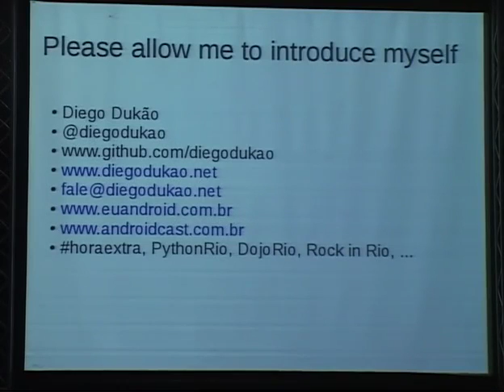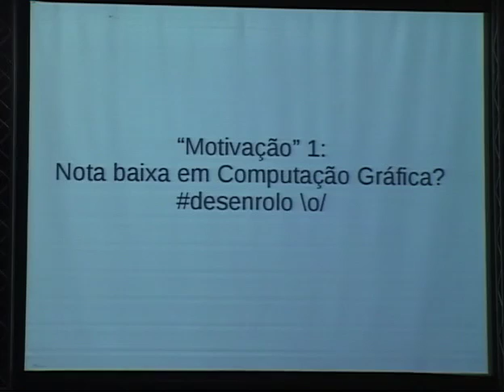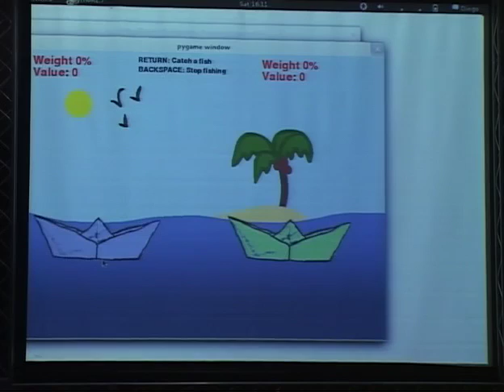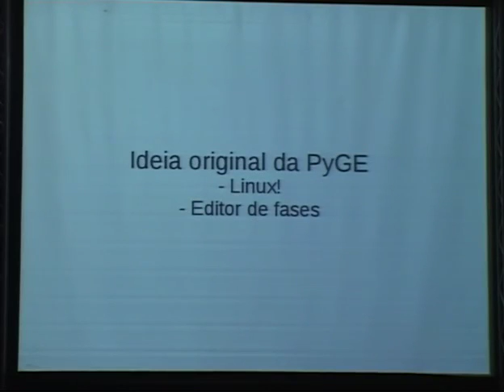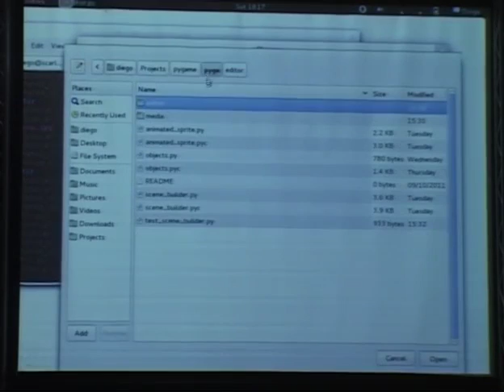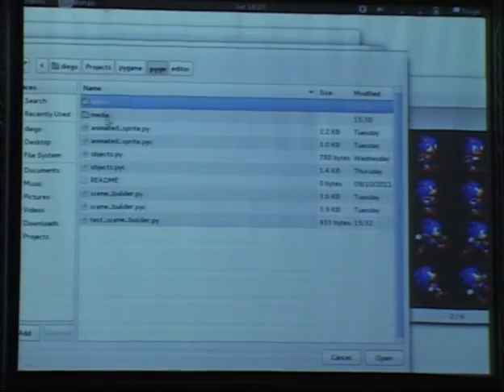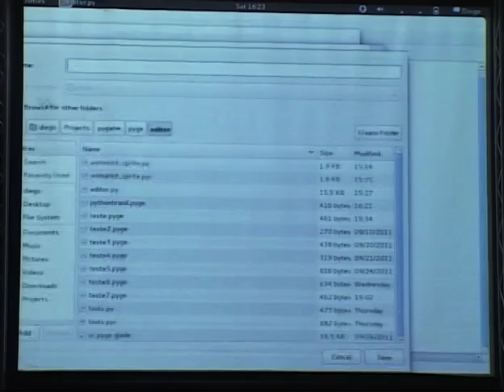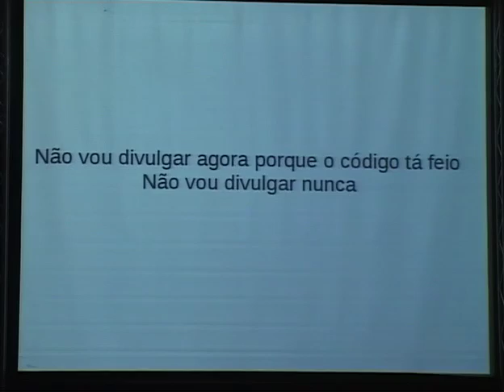Diego Moreira Guimarães - PyGE (PyGame Engine) - Facilitando o desenvolvimento de jogos em Python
3 - Diego Moreira Guimarães - PyGE (PyGame Engine) - Facilitando o desenvolvimento de jogos em Python.mp4